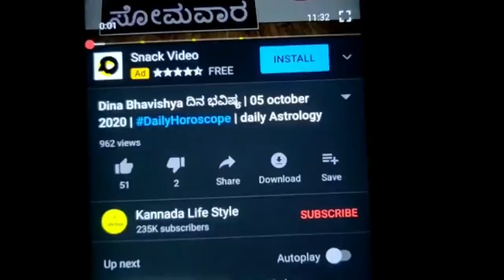02 August 2021 Dina Bhavishya | Rashi Bhavishya | Daily Horoscope | daily Astrology in Kannada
Dina Bhavishya | Rashi Bhavishya 01 August 2021 | Daily Horoscope | daily Astrology in Kannada